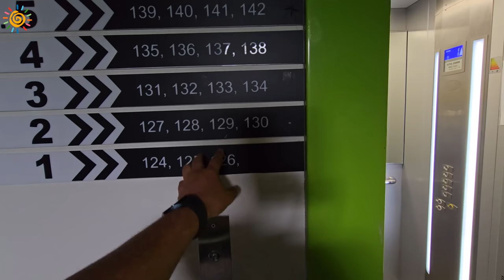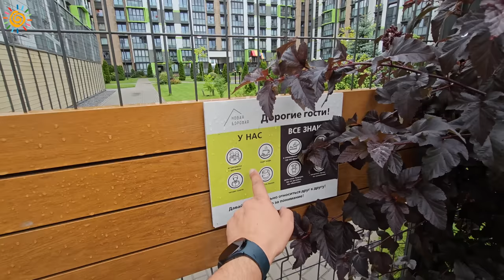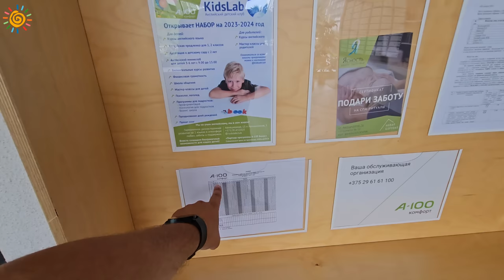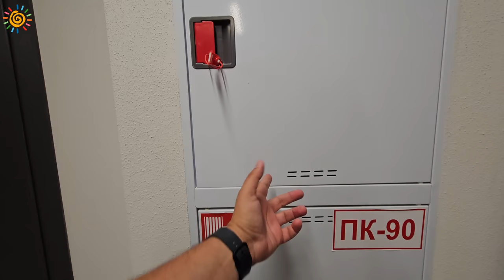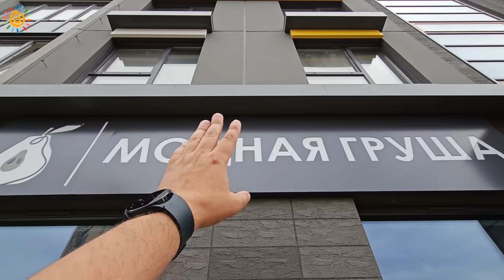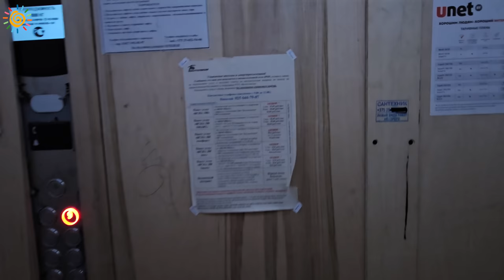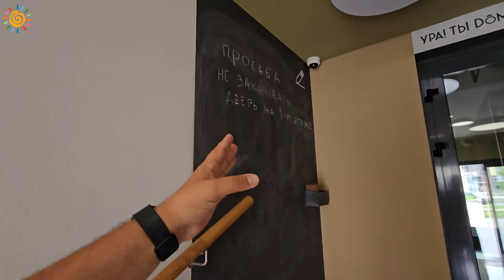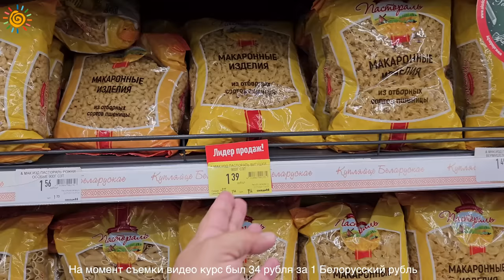Квартал в котором все продумано до мелочей, Новая Боровая Хочу здесь жить